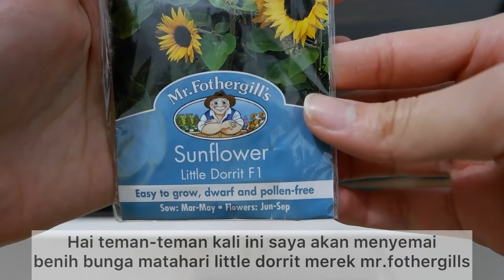SEMAI SUNFLOWER LITTLE DORRIT F1 hingga berbunga | MR FOTHERGILLS SEED